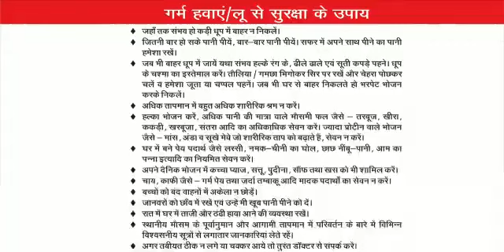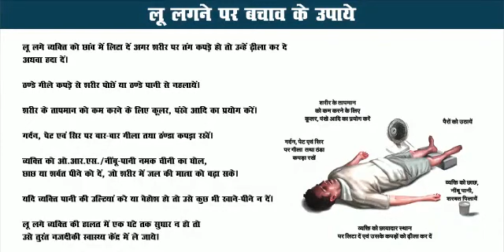लू लगने पर करे जल्दी से ये उपाय ।